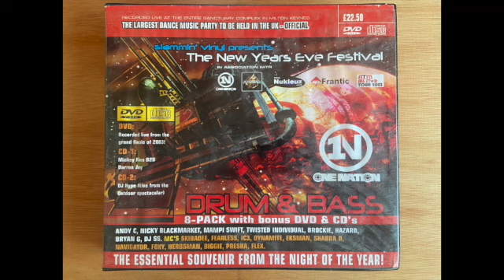Mickey Finn & Darren Jay NO MCs Slammin Vinyl NYE 2003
Recorded live at Slammin Vinyl NYE 2003, Milton Keynes Sanctuary.